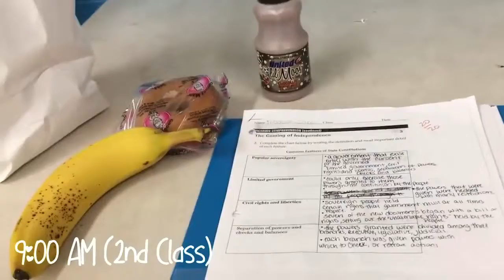how to train my dog to be a service dog| High School with a Service Dog part3